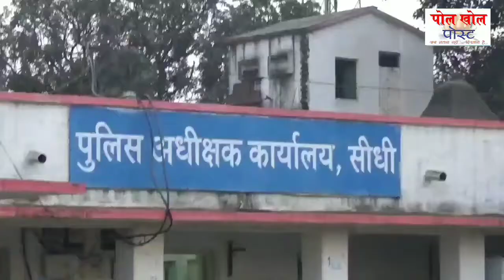News @ Sidhi Live : धारा 144 लागू होने के बाद भी भाजपा ने निकाली आक्रोश रैली